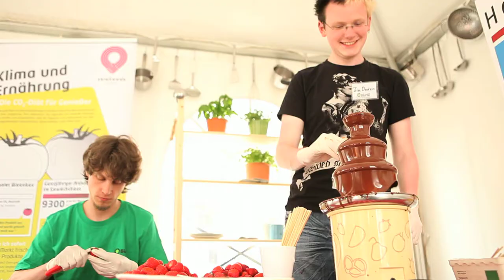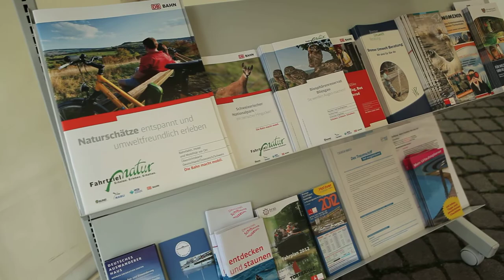"Peak! - Der Bremer Klimagipfel" auf dem Marktplatz/ 23. Juni 2012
Bremer Akteure aus Umwelt- und Klimaschutz sowie Nachhaltigkeit und Entwicklung laden am 23. Juni 2012 von 11:00 bis 17:00 Uhr zu einem Klimaschutzfest im Zentrum der Stadt ein. Anlass ist die Klimaschutzkonferenz: Zwanzig Jahre nach der Konferenz der Vereinten Nationen über Umwelt und Entwicklung in Rio tagen die großen Politiker unserer Welt wieder nahe dem Zuckerhut. „PEAK! Der Bremer Klimagipfel" zeigt, wie Klima- und Umweltschutz sowie fairer Handel im Alltag funktionieren.Auch wenn global noch diskutiert wird, wir können lokal handeln!

Im Zentrum der Veranstaltung steht im wahrsten Sinne des Wortes der Klimagipfel: Es gilt einen sieben Meter hohen Kletterberg zu erklimmen, der symbolisch für die Klimaschutzkonferenz nahe dem Zuckerhut steht. Jeder Gipfelstürmer erhält nach erfolgreichem Auf- und Abstieg ein Klimaschutz-Paket, das auch Zuhause noch an das gute Gefühl, den Berg erklommen zu haben, erinnert. Um den Klimagipfel herum gruppieren sich fünf Aktionszelte. Thematisch sortiert in die Bereiche „essen", „bewegen", „kaufen", „wohnen" und „erholen" bieten sie gezielt Informationen und jede Menge Mitmach-Aktionen rund um Klimaschutz und fairen Handel an. Zahlreiche Gäste aus Bremen und Umgebung sind geladen. Bürgermeister Jens Böhrnsen wird die Veranstaltung um 11.00 Uhr eröffnen. Grundsätzlich gilt: Bei „PEAK!" wird es keine Gesprächsrunden oder Diskussionen geben, sondern die Gäste aus Politik, Wirtschaft und Co. werden selbst zum Handeln motiviert und aktiv in das Programm eingebunden. CO2 gemeinsam kleinkriegen, lautet das Motto von „PEAK!".

Highlight ist das Showprogramm: Stelzenläufer der StelzenSippe, die als „Auswanderer" mit gepackten Koffern vor dem Klimawandel flüchten, ein Clown und die Blaumeier-Baukolonne „Die Meiers" interpretieren das Thema Klimaschutz auf ihre ganz eigene Weise. Durch den Tag führen wird Ramona Ariola (gespielt von Frauke Wilhelm), die so gar keine Ahnung von Klimaschutz und fairem Handel hat und eine kompetente Beratung dringend benötigt. In ihrem auf dem Marktplatz eingerichteten Wohnzimmer führt sie vor, wie Klimaschutz garantiert nicht funktioniert: Alle Elektrogeräte gleichzeitig an, auf der Suche nach der nächsten Kreuzfahrt, verspeist Sie genüsslich ihre heißgeliebte Tiefkühlkost.

Der Bürgertag bietet Raum für offene Fragen und beantwortet sie gleichzeitig mit konkreten Handlungsoptionen. Was sind die aktuellen Herausforderungen im Klima- und Umweltschutz? Was bedeutet fairer Handel für mein persönliches Konsumverhalten? Wie kann ich klimafreundlich reisen, wohnen oder essen? Ob Familie Meier gemeinsam Klimafreund wird, Hannes Schmidt sich für umweltfreundliche Mobilität interessiert oder Mareike Müller sich über ökofairen Einkauf informiert -- „PEAK!" spricht alle Bremerinnen und Bremer an. Show-Acts, leckeres Bio-Eis, prominente Gäste und ein großer Kletterberg -- die Mischung macht´s!

Die Veranstaltung findet im Rahmen der Initiative Klimafreunde statt. Die Organisatoren von „PEAK!" sind: ADFC LV Bremen, Bremer entwicklungspolitisches Netzwerk e.V. (BeN), Bremer Informationszentrum für Menschenrechte und Entwicklung (biz), Bremer Umwelt Beratung, BUND LV Bremen, Ökostadt e.V., der Senator für Umwelt, Bau und Verkehr und energiekonsens. .

Veranstaltungsort: Bremer Marktplatz

11:00 bis 17:00 Uhr